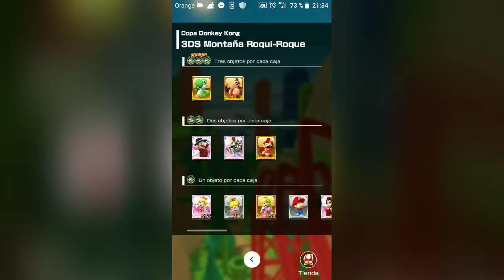¡Copa Donkey Kong completada! | Mario Kart Tour #2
En este vídeo de Mario Kart Tour competiremos en las tres carreras de la Copa Donkey Kong, Jungla Dino Dino, Circuito Toad y Montaña Roqui-Roque

¡También completaremos la ruta de aros!

Si queréis hacer una donación y ayudarme a mejorar el canal podéis hacerlo